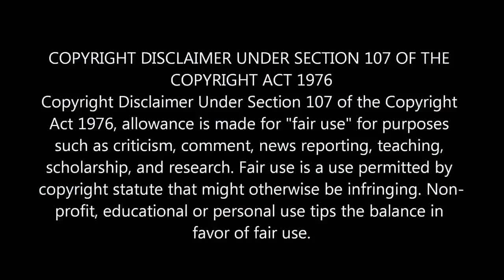RUSSEL MARY HAD A LITTLE LAMBO REACTION